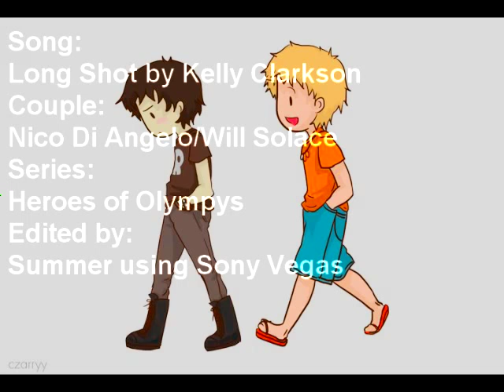SOLANGELO-(Nico X Will) Long Shot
poof
hope you like it C:
By the way, looking back on some of my past videos there seems to be a few poeple who don't like them because they have boyXboy couples. I have a simple solution to you guys: either grow. the fuck. up. or don't watch the videos!
And to everyone who DOES enjoy them, thanks for all the wonderful comments and views you've given me :)